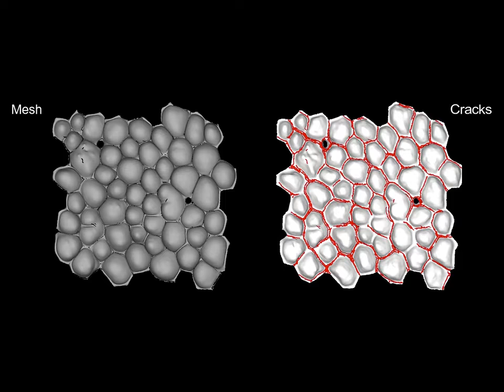Numerical simulation of the inner stratum corneum growth process (Supplementary Movie 5)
As more stratum corneum sheets are formed at the stratum basale, the outer stratum corneum (left) is pushed outwards, develops stress and eventually cracks (right). In this example, the thickness of the inner stratum corneum is increased by ~2μm per step (i.e., ε≈2μm). The thickness of the outer stratum corneum (h) is ~20μm, and the elongation at break (εc) is 0.3.

From the article:
‘Locally-Curved Geometry Generates Bending Cracks in The African Elephant Skin’
by Martins, Bennett, Clavel, Groenewald, Hensman, Hoby, Joris, Manger & Milinkovitch.
Nature Communications (2018)
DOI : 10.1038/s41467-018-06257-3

For correspondence:
Prof. Michel C. Milinkovitch, Laboratory of Artificial & Natural Evolution (LANE)
Dept. of Genetics & Evolution,
University of Geneva, Switzerland.